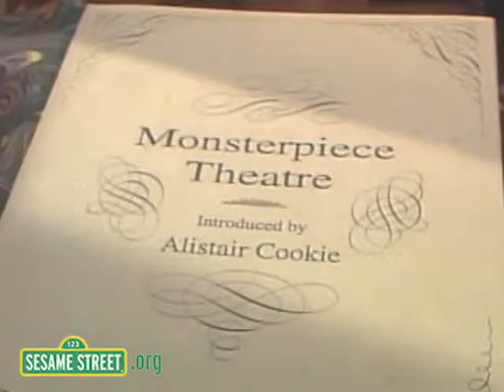Sesame Street ♫ Elmo's World ✿ 1294